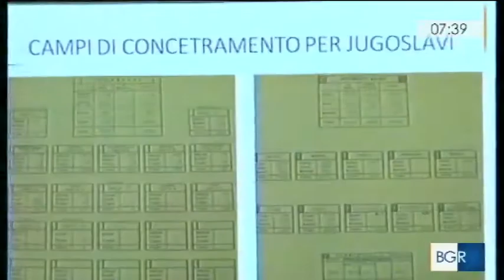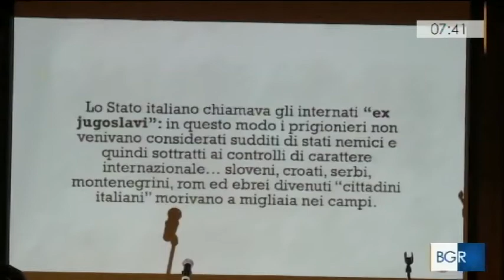Servizio della testata "Buongiorno Regione Umbria" - 27 novembre 2017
l campo di lavoro di Ellera: sulle tracce di una storia dimenticata.